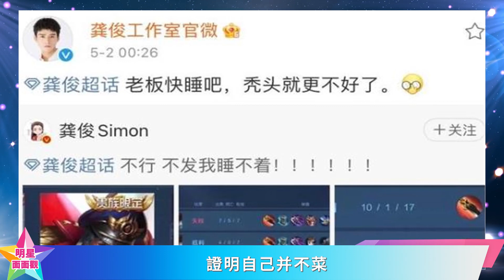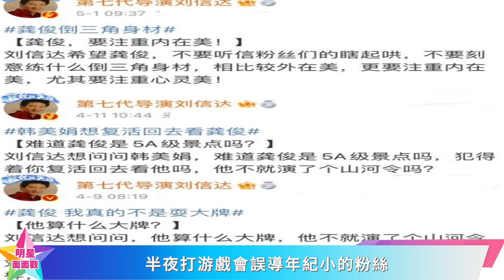龔俊半夜曬遊戲戰績，竟被知名導演怒懟，指其誤導粉絲！龚俊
龔俊半夜曬遊戲戰績，竟被知名導演怒懟，指其誤導粉絲！龚俊 张哲瀚 cp 龚俊 直播 龔俊 vlog 龔俊 sweet 龔俊 創造營 龔俊 中餐廳 龔俊 采訪